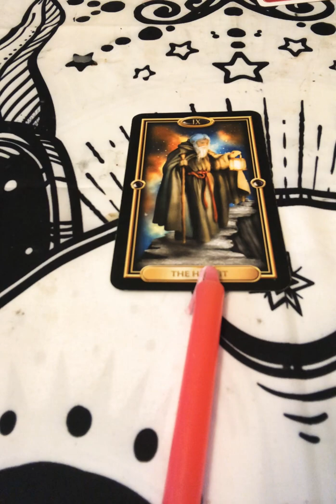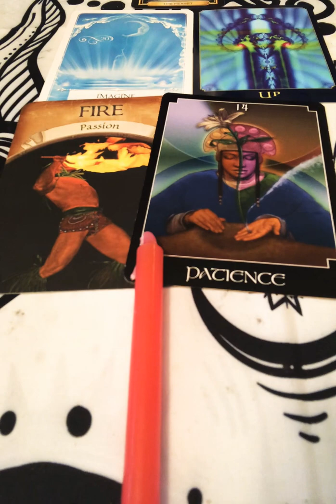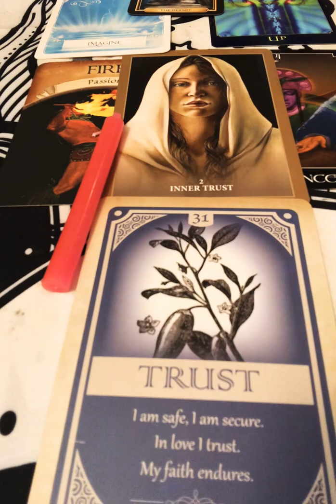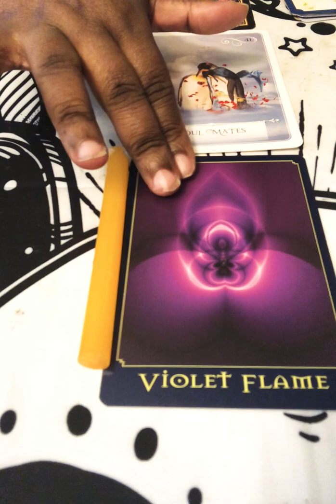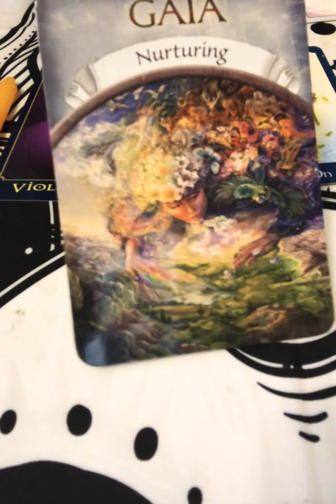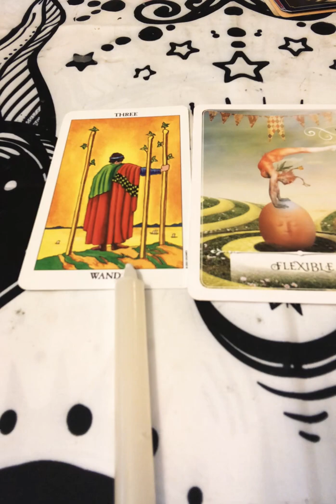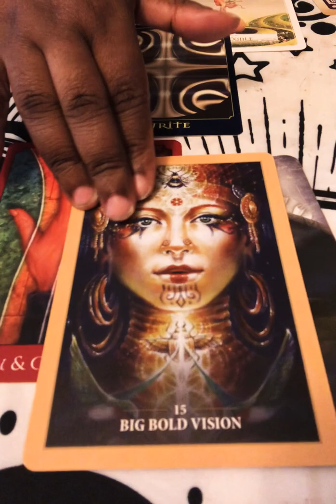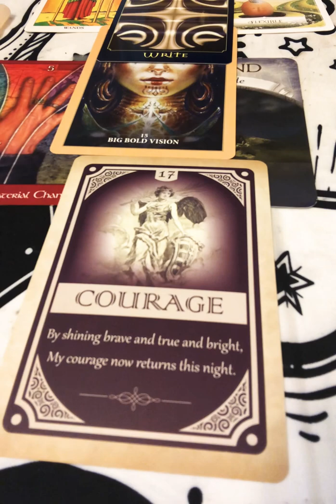🔮 PICK A CARD 🔮 - WEEKLY TAROT READING for APRIL 26th to MAY 2nd 2021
Weekly tarot energy looking at messages and guidance leading us into the week of April 26th to May 2nd 2021.

I am Manifest with Bay Leaves. I aim to engage with each one of you 💕

I am here to offer support, guidance and enlightenment on your journey 💕

Time stamps:

00:49 pile 1

22:25 pile 2

46:15 pile 3